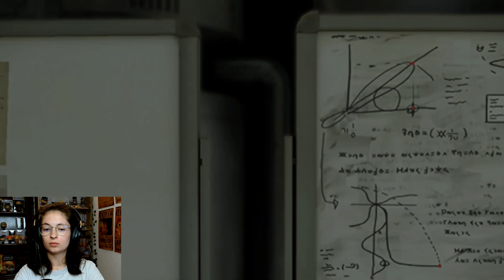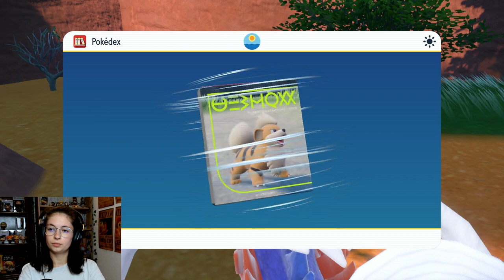Évolutions et crabe géant 🦀 (j'ai enfin fini l'intro) | POKÉMON ÉCARLATE #2